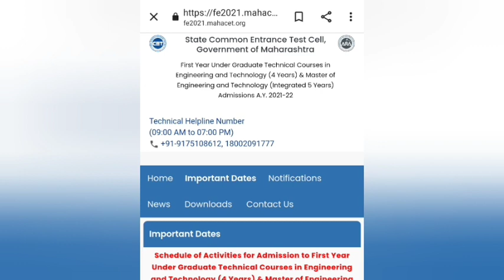🔥MHTCET Provisional merit list big update | fix timing? | merit list declared?